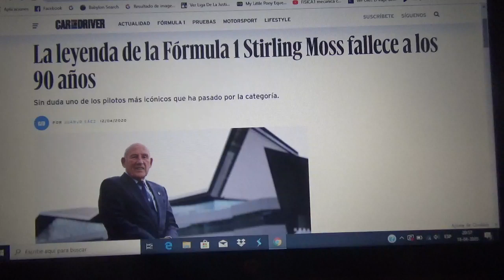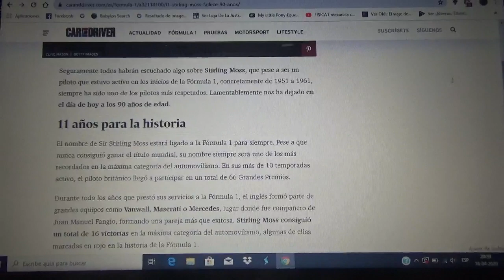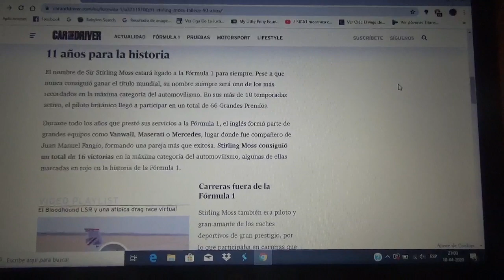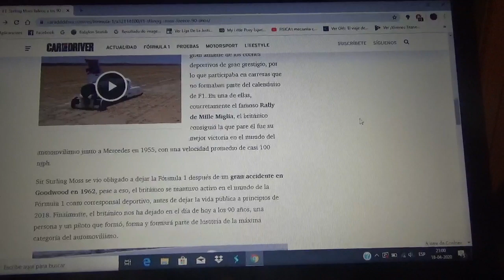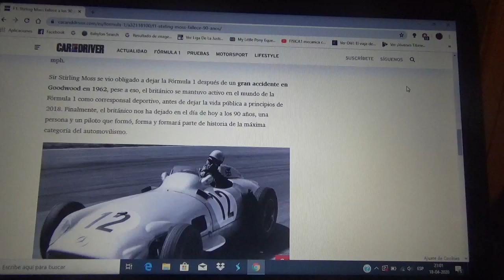Falleció Stirling Moss a los 90 años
Fue una leyenda sin ser campeón mundial de la Fórmula 1 en los años 50